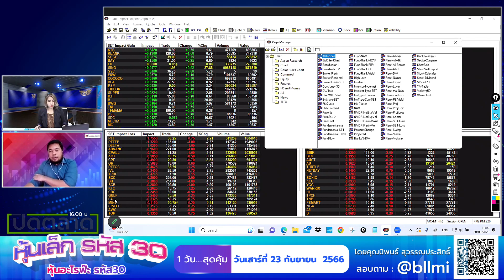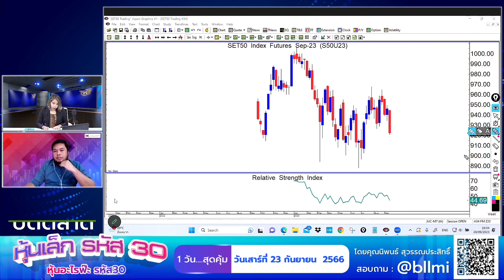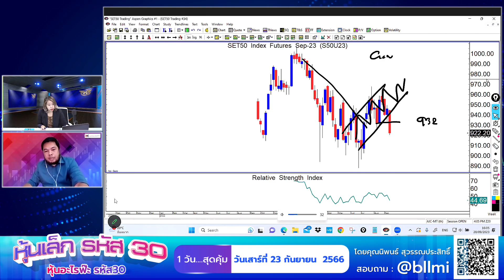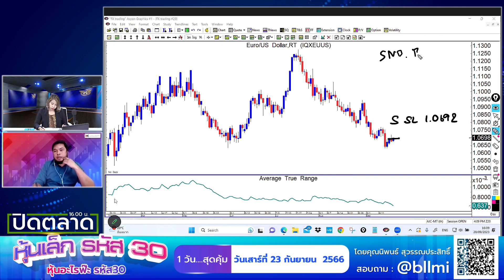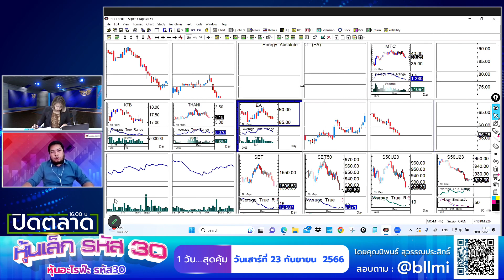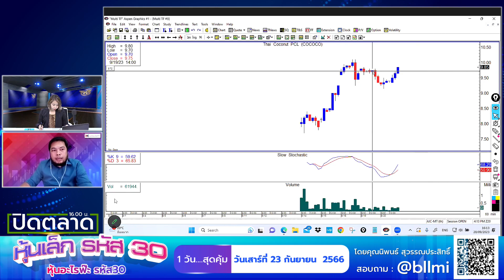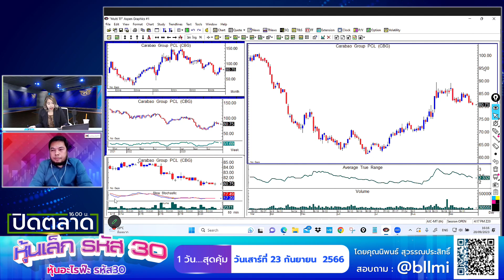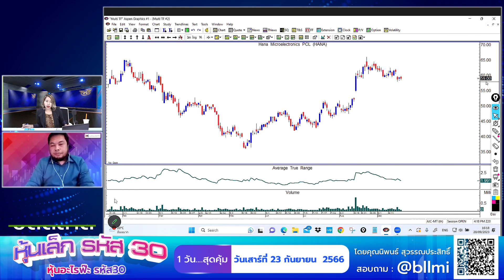จรณเวท ศักดิ์ศรี 20-09-66 On Business Line & Life